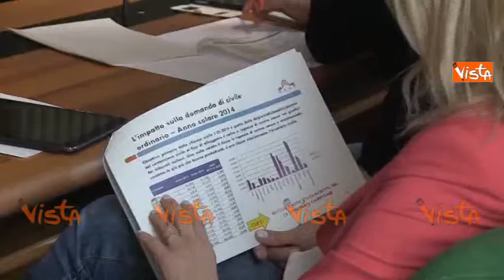PRESENTAZIONE DATI SU RIFORMA PROCESSO CIVILE CON ORLANDO IMMAGINI 26-05-15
Presentazione dati su riforma processo civile con orlando immagini
(Agenzia VISTA) - ROMA 15 Maggio 2015 - Presentazione dati su riforma
processo civile con al Ministero di Grazia e Giustizia